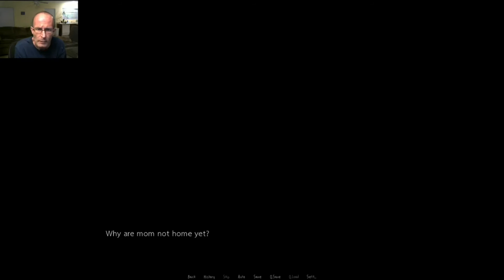Three Short Horror Visual Novels | Horror Clip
Horror Clip: A Short Horror Story - A collection of short horror stories in a visual novel game.

My PC specs:
CPU: FX 8320@3.5GHz
GPU: Radeon HD 7950 Twin Frozr 3GD5/OC 3GB 384-Bit GDDR5
Motherboard: MSI 970 Gaming DDR3 2133 ATX AMD
RAM: Corsair Vengeance Pro 16GB (2 X 8) DDR3 1866MHz
EVGA 600W power supply (not bronze or higher rated)
DIYPC Zondda-O ATX Mid Tower Case with 3 pre-installed orange fans

If you like simple video games and sometimes vlogs then you've come to the right place.